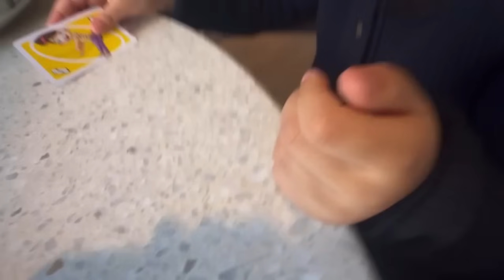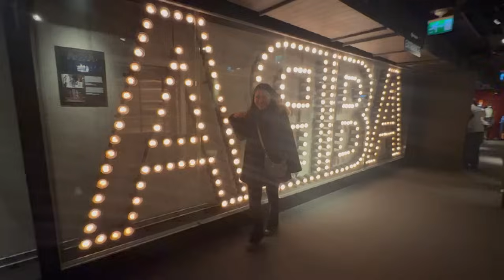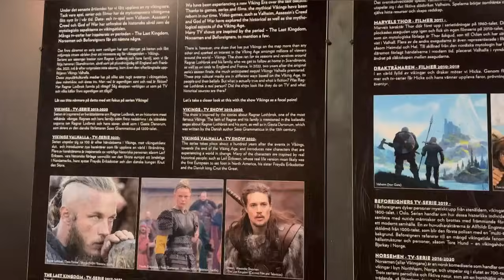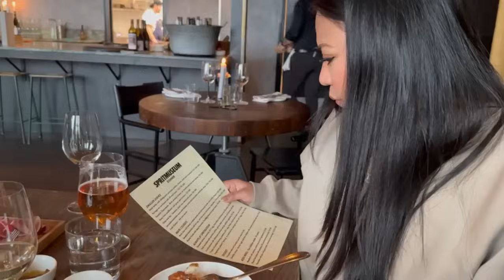Never ending 🍾Birthday celebration 🎂 in SWEDEN!